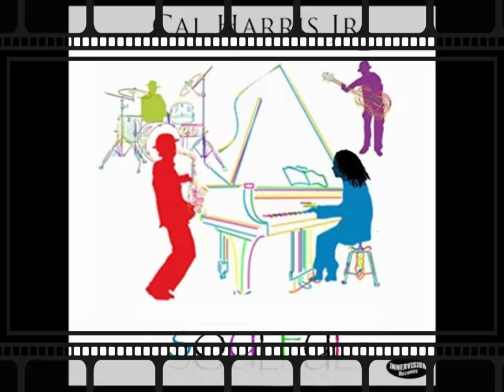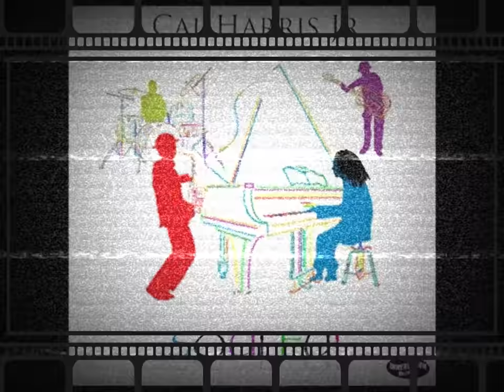Cal Harris Jr - Soulful